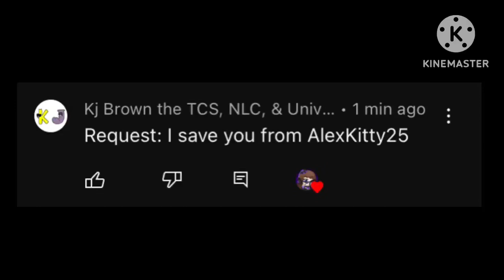saves me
Requested by @S1LLY_PL3X_L0V3R